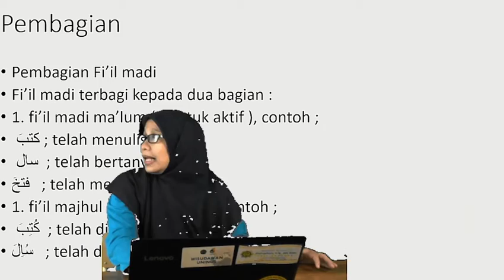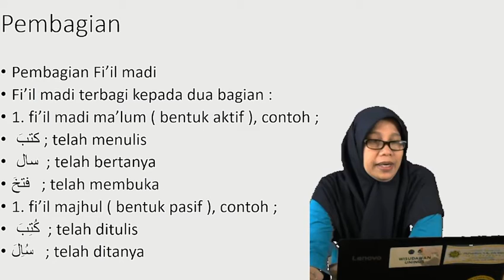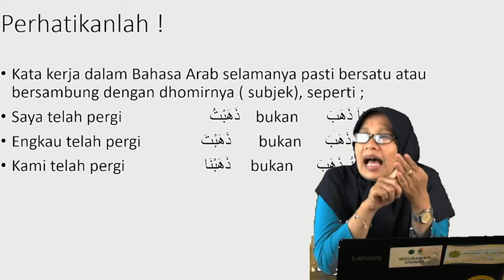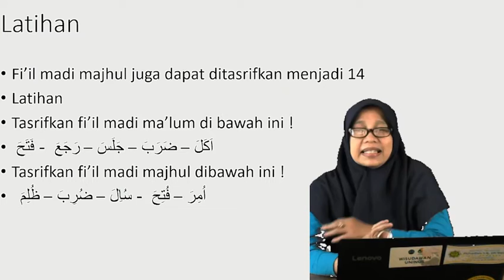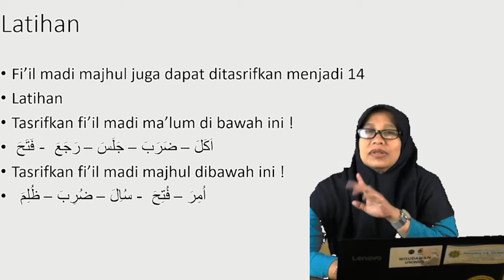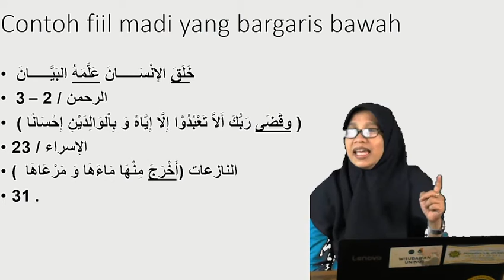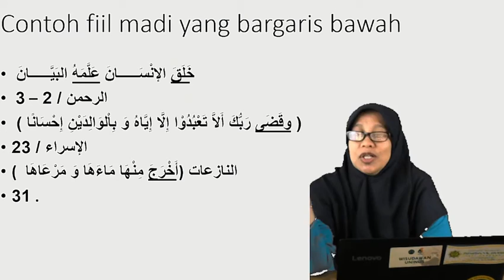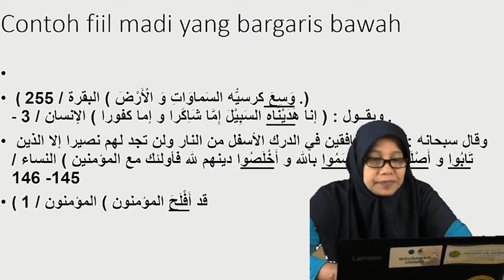Bahasa Arab Kelas 9 - Pertemuan 3